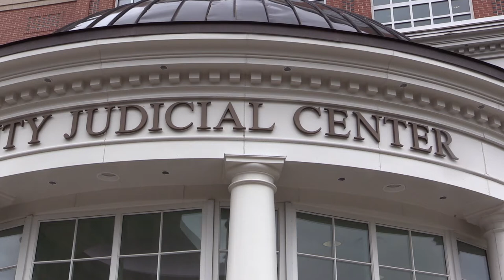Prosecutor: Man on-the-run from sex abuse charges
A man is on the run from sex abuse charges, and officials believe it will be difficult to find him. EKB News Reporter Chris Anderson has the story.